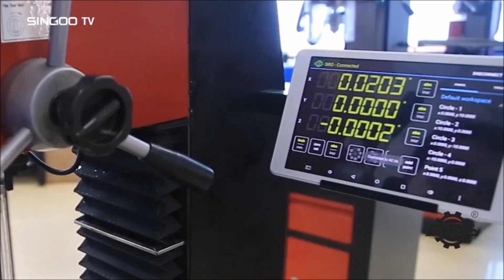MÁY PHAY ĐỂ BÀN, MÁY PHAY LOẠI NHỎ - MR XUÂN 0904 6 5678 6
Máy phay để bàn là các loại máy phay kích thước nhỏ thường dùng gia công các chi tiết bé cho sửa chữa.